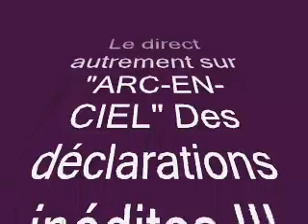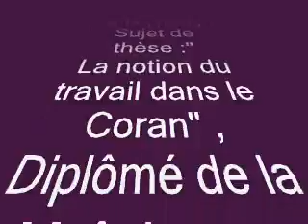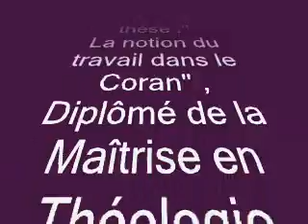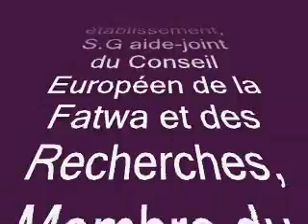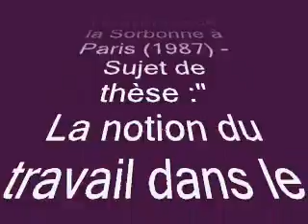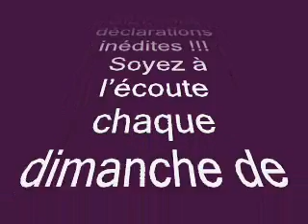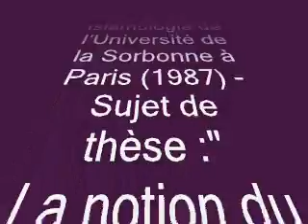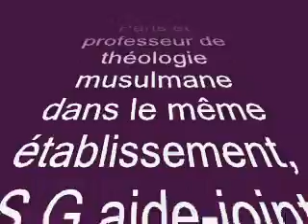Formations des Imams et Radicalisations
L'invité d'Abdellatif ce dimanche 01/10/17  Docteur Ahmed JABALLAH,   Docteur en Islamologie de l’Université de la Sorbonne à Paris (1987) - Sujet de thèse :" La notion du travail dans le Coran" , Diplômé de la Maîtrise en Théologie Musulmane
de l’Université « Zeitouna » en Tunisie, Directeur de l’Institut Européen des Sciences
Humaines de Paris et professeur de théologie musulmane dans le même établissement S.G aide-joint du Conseil Européen de la Fatwa et des Recherches, Membre du Conseil Français de la Finance Islamique –COFFIS-, Membre de l'Union Internationale des
Savants Musulmans